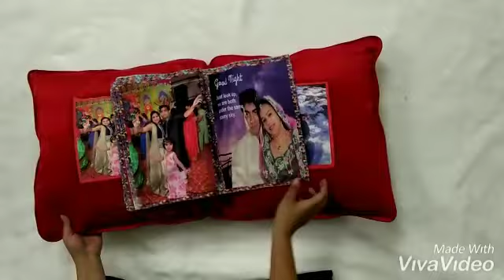Best cushion ever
Personalized pandit is a brand-new idea cultivated by professionals and start something new and innovative in the space of e-commerce.

Personalized gifts make a great present for anyone and for any occasion. Irrespective of the age of the recipient and your relation with the recipient, a personalized gift is capable of winning anyone’s heart. Whether you are buying a personalised coffee mug or a cushion or a key ring or mobile cover for your dear ones, having the gift item customized in some way will make the gift more special. We, at personalized pandit, have a wide variety of unique personalized gifts online in India that can sweeten your bond with your loved ones. Be it a customized coffee mug, a cushion or a key chain, all our customized gifts available online can portray your love and care for the recipient perfectly. In fact, our personalized gift ideas are suitable for all ages and all genders. We have personalized gifts for all occasions. Whether you want father's day gifts or Valentine’s Day tokens, find a perfect personalized gift for all occasions here.